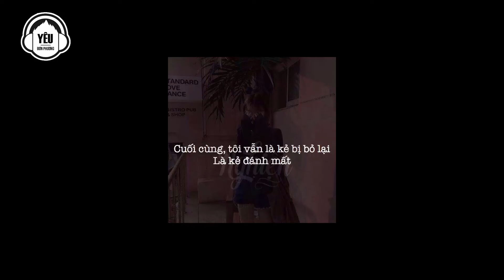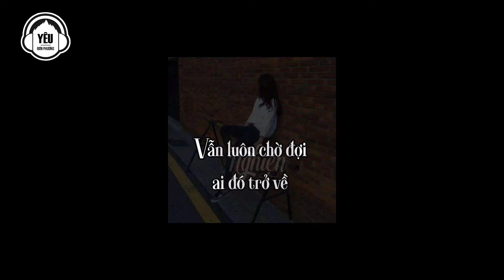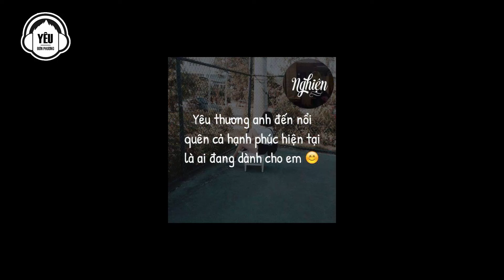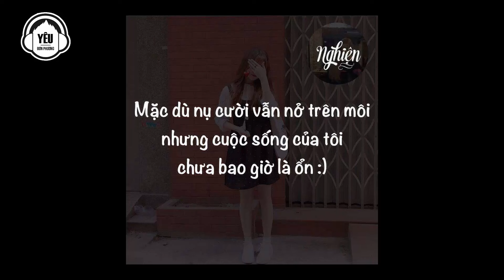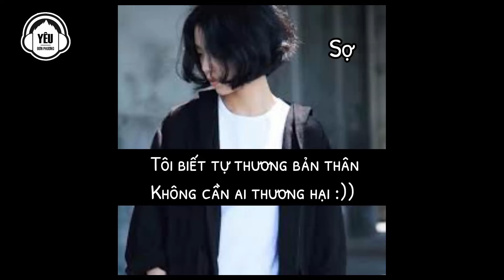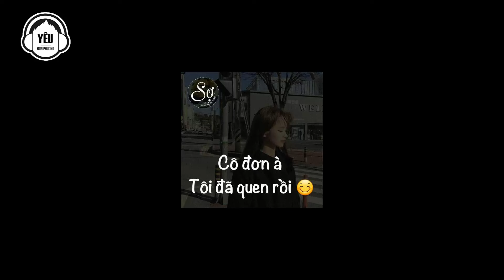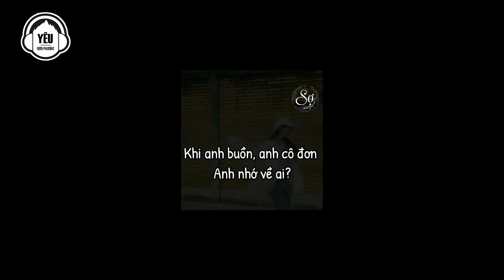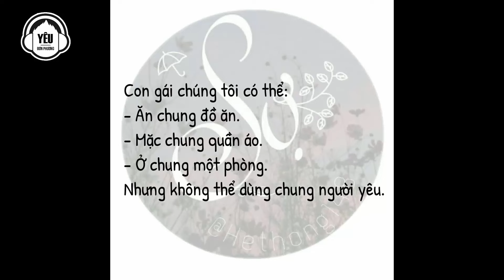Đừng Nghe Một Mình Nhé, Khóc Đấy - Nhạc Rap Buồn Và Tâm Trạng Nghe Xong Nước Mắt Sẽ Rơi